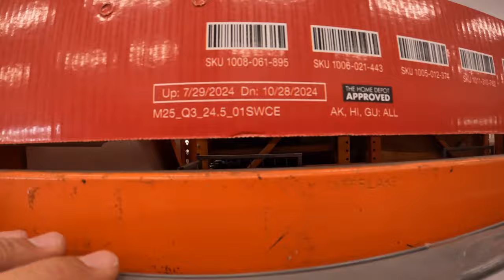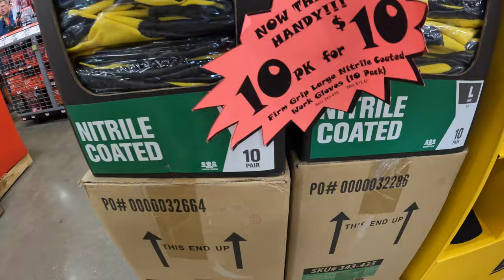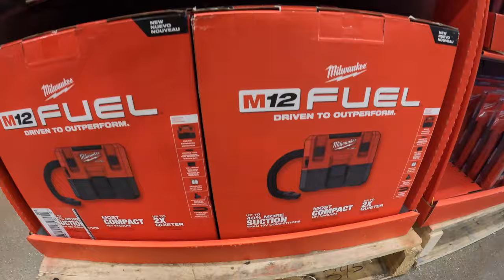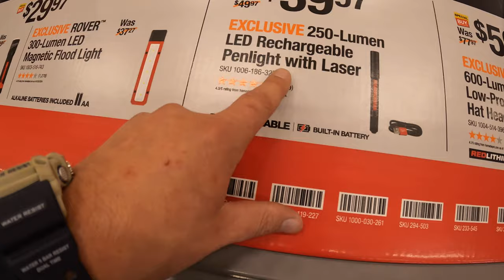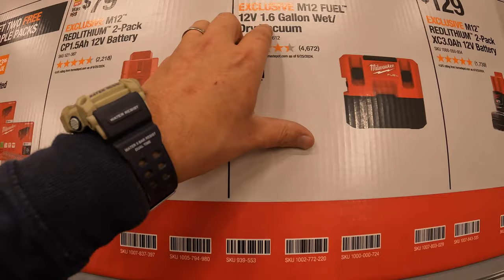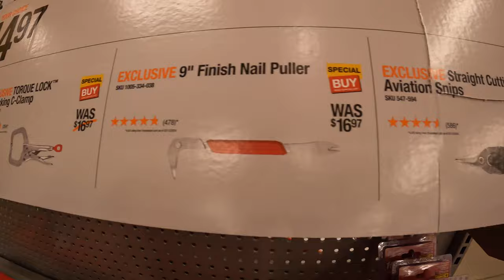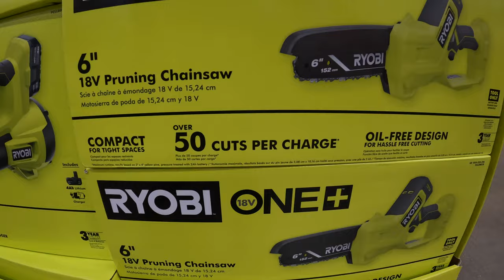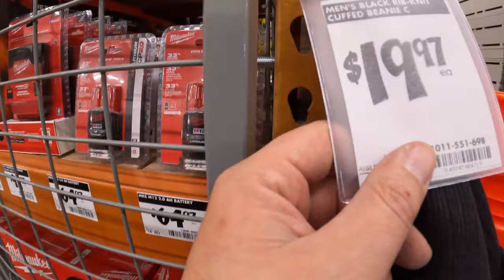Last Chance at Tool Sales at Home Depot!!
New tool sales will be starting to roll in soon. I thank you for checking out this tool sale walk through. Let's find out how well these tools sales are and see what tool sales are best for you. These tool sales change all year around and get better the closer we get to the end of the year. Have a great day and see you soon.